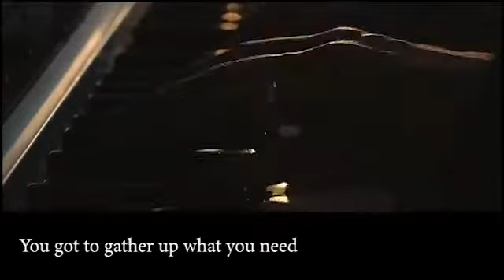KARAOKE Above & Beyond Acoustic You Got To Go Live from Porchester Hall Official